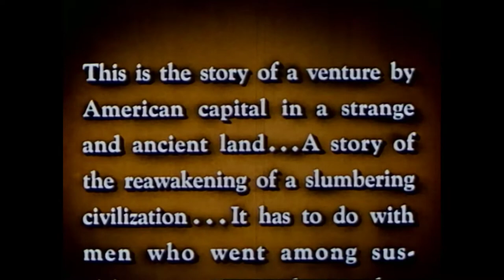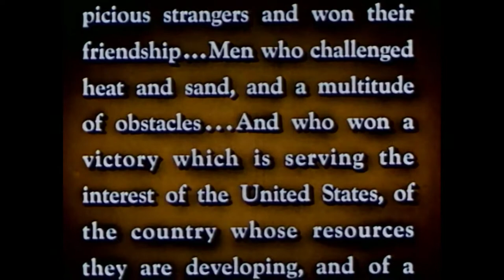shadow fi labs 001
working on a cybernetic bandmate to accompany me while i stream flash crash this weekend.